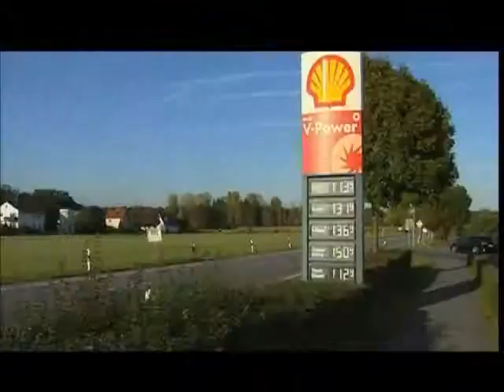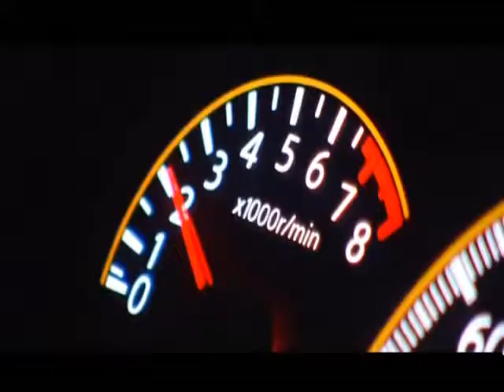Проблемы турбовых моторов